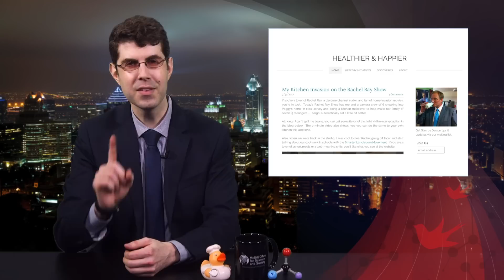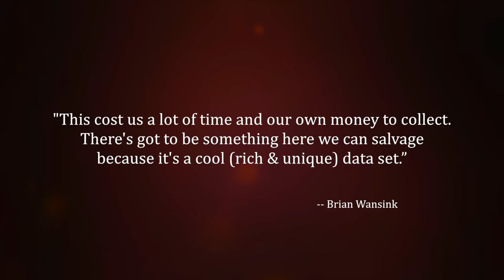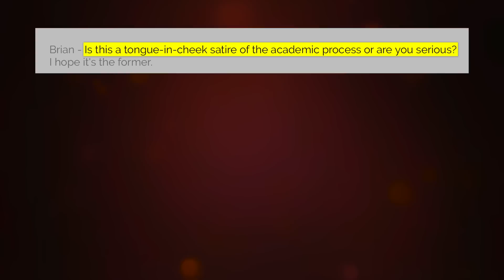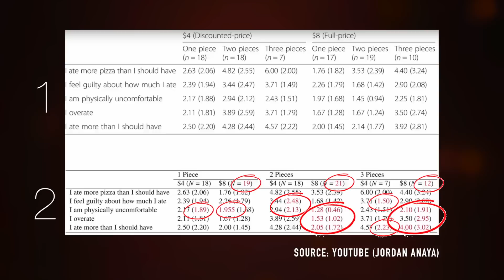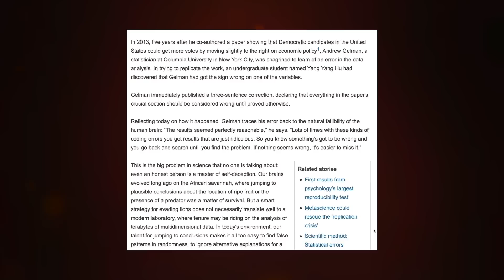Sloppy Food Science (CS09)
He was the king of food psychology, even influencing how American schools offer lunches to their students. So why has Dr. Brian Wansink fallen from grace? And what lessons can we learn about how scientific research should be conducted? And exactly who are “the data detectives”?

Tim Van Der Zee’s constantly updated webpage on the Brian Wansink saga